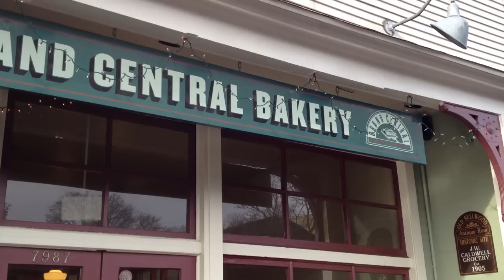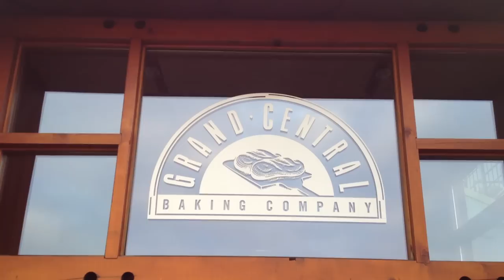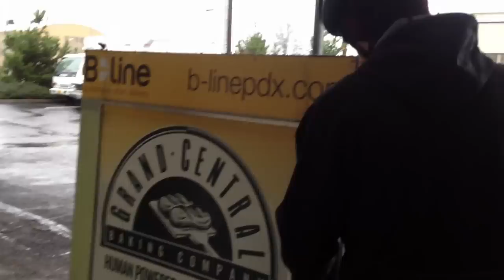The Holiday Dance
Cookies and cakes, artisan bread, panettone and more - watch the hard-working crew at Grand Central Bakery make holiday magic.